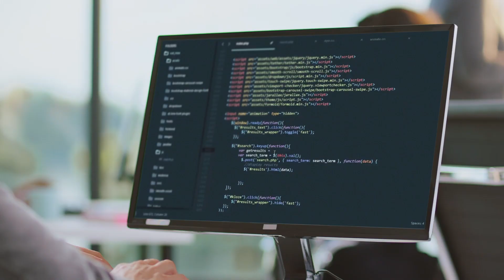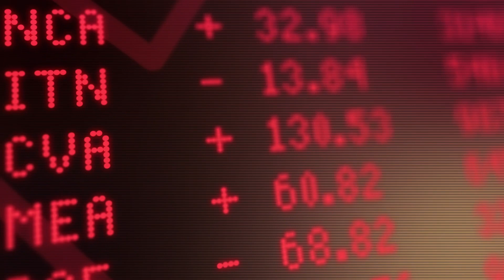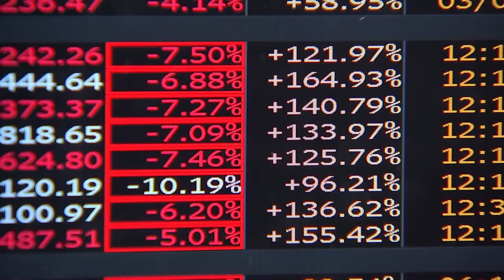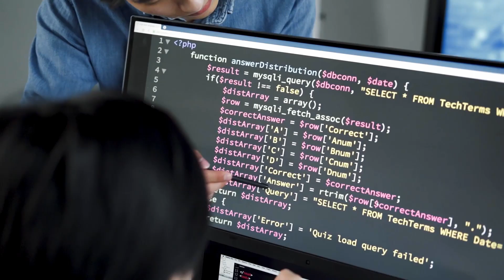HyperionDev Coding Bootcamps 2022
Now is your chance to be a part of what we know is the tech education model for the future, and join us on our next phase of growth as we expand into international markets and build technology that enables humans to support one another in tech education in more sophisticated ways.